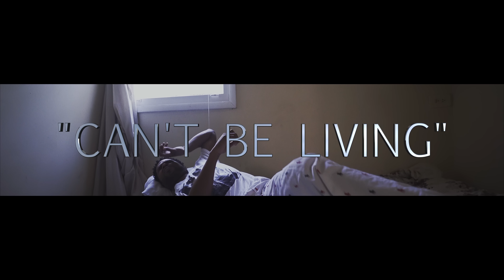B Green Ft. Big Bank Black - Can't Be Living | Filmed By @GlassImagery 4K UHD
I-Tunes:              B Green